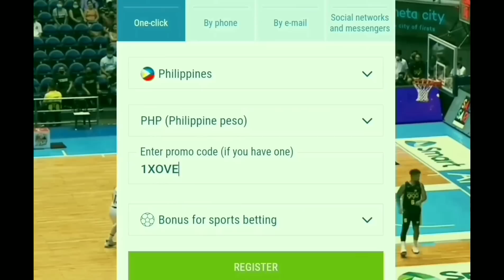GRABE! ISANG EUROPEAN PLAYER NI-RECRUIT NA NG GINS! | ROMEO MASAMA ANG LOOB SA SMB! MAGS NA!